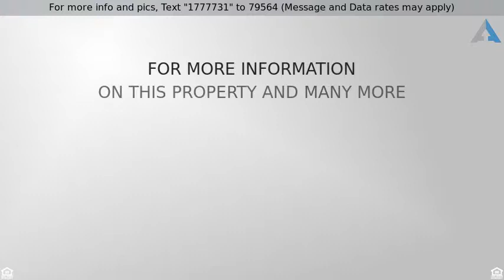Priced at $4,200 - 80613 Camino San Lucas, Indio, CA 92203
Single Family Detach - Indio, CA

This San Rafael plan home seems to float about the 13th hole and offers stunning water and mountain views. The Big View is complimented by the big home you'll have to enjoy with your rental. 3 Bedrooms plus den 2.5 baths and a big open concept living area. The three bedrooms with great separation ensures privacy, tile floors except bedrooms and living room.  Plantation shutters, Granite counters, upgraded fixtures, formal entry and exterior ornamental iron work.  Open kitchen with granite and maple cabinets, cabinets with pullouts walk in pantry.   A full laundry room with loads of cabinet space and a sink plus a half bath round out the floor plan. Enjoy the best of Sun City Shadow Hills in this beautiful property just 2.5 blocks from the main club house. 55+ community, 30 day or longer rentals. No Pets no smoking.